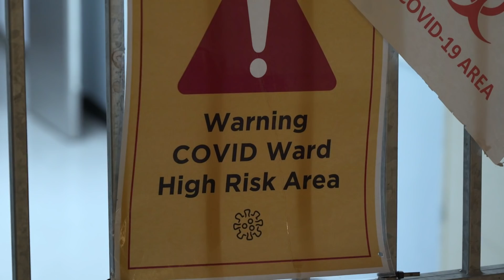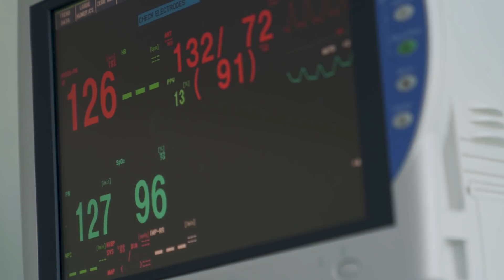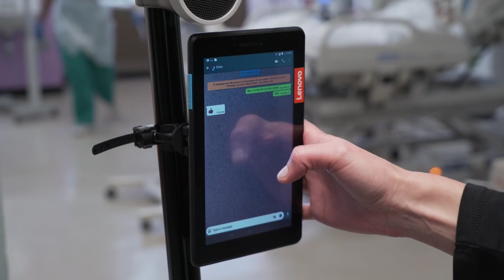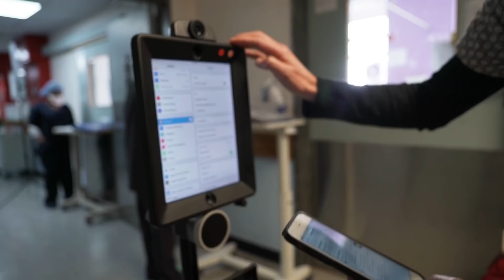Quintin, a bot that gives COVID-19 patients in ICU hope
Throughout the pandemic, critically ill COVID-19 patients have been cut off from their loved ones for weeks while receiving care in Intensive Care Units (ICUs). Thanks to some innovative engineering, the forward-thinking doctors at Tygerberg Hospital have a robotic colleague who's changing that! 🤖Meet Quintin